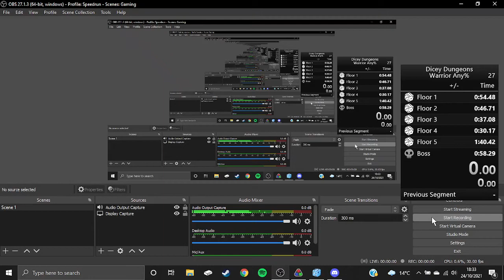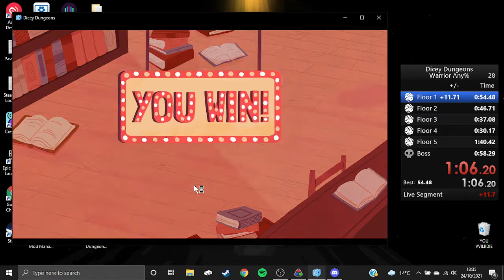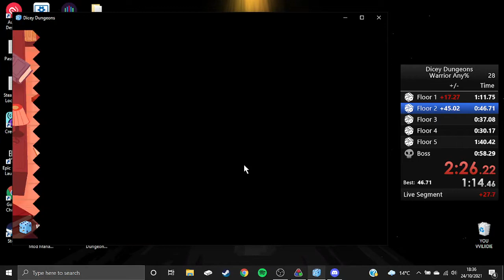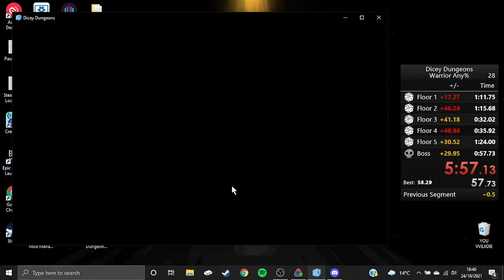Dicey Dungeons Warrior E1 Any% 5:57.13